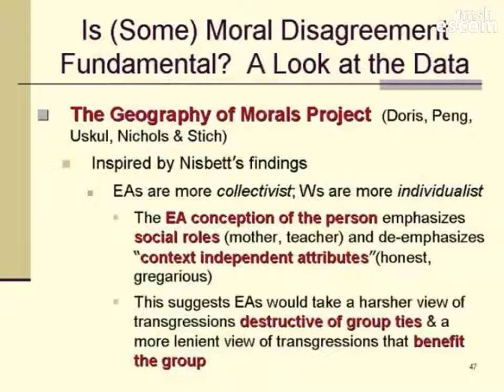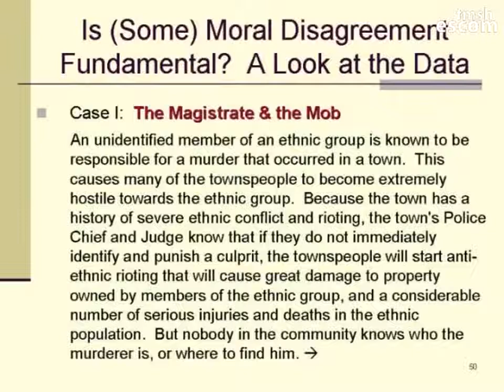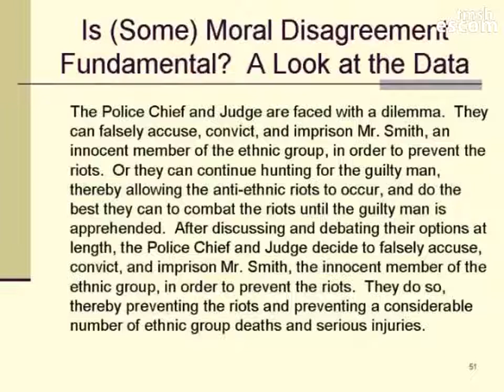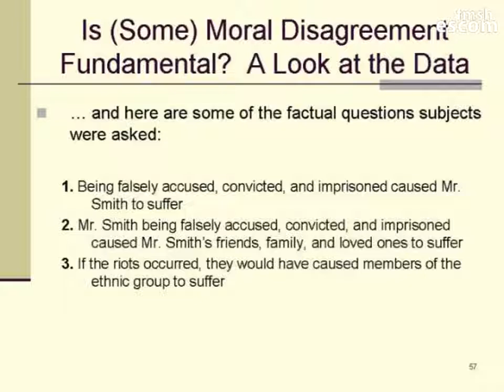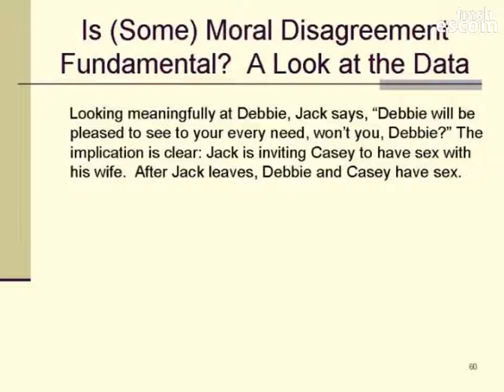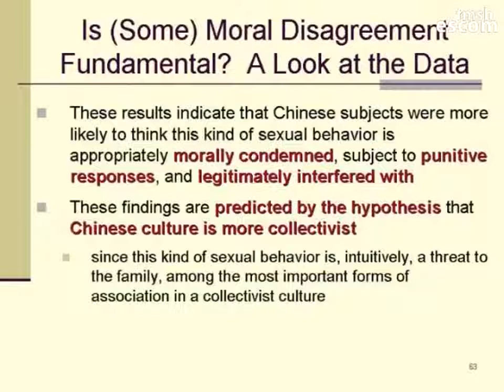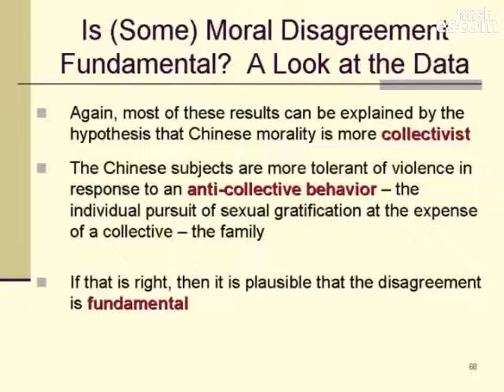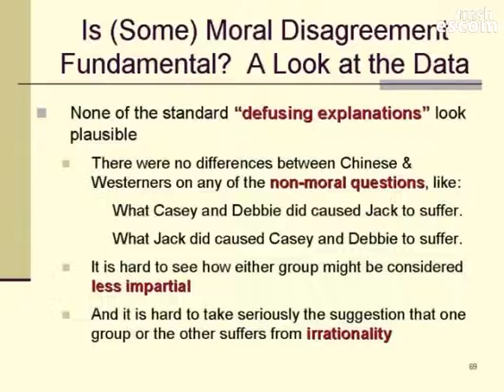Geography of Morals: Western Individualism vs. East Asian Collectivism | Stephen Stich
For the full lecture: The Persistence of Moral Disagreement (by Stephen Stich)